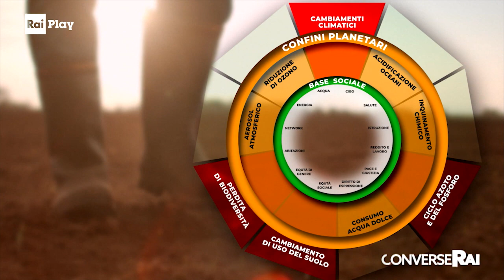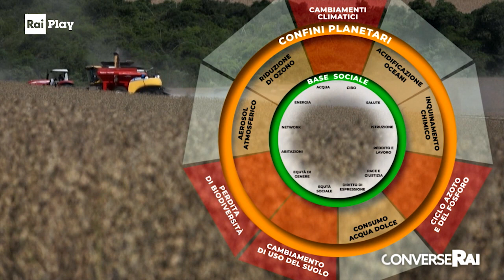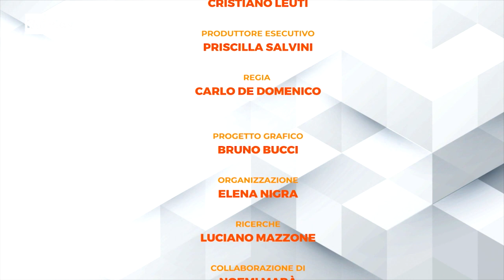Gianfranco Bologna. Cos'è la sostenibilità - ConverseRai - Stagione 1 Ep.5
La sostenibilità è un modo nuovo di stare al mondo che mette in discussione anche l'economia della crescita materiale che finora ha caratterizzato le nostre società. In un mondo dai chiari limiti biofisici, come spiega il Presidente Onorario della Comunità Scientifica del WWF Italia Gianfranco Bologna, le persone che hanno tanto non possano più continuare ad utilizzare risorse naturali in una maniera esagerata, devono quindi ridurre quella che si definisce la loro "impronta ecologica". Gianfranco Bologna racconta a ConverseRai come la sempre più crescente pressione da parte dell'uomo stia portando al superamento di quelli che vengono definiti i confini planetari. Arrestare i cambiamenti climatici e la perdita di biodiversità, così come ridurre il consumo di acqua e l'inquinamento chimico, sono ormai una necessità, stabilita anche dall'Agenda 2030 delle Nazione Unite.

RaiPlay originals